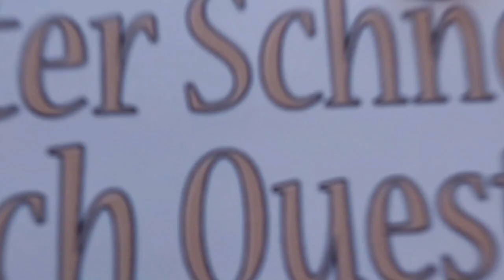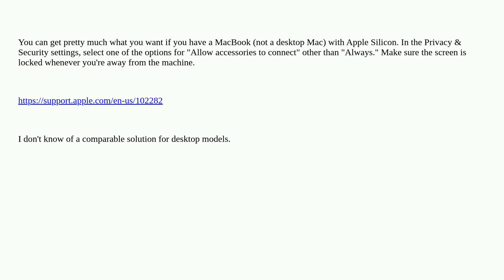Apple: how can I require macOS user password before mounting a USB device to the mac?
how can I require macOS user password before mounting a USB device to the mac?

A special thanks goes out to the community

  password macos usb mount